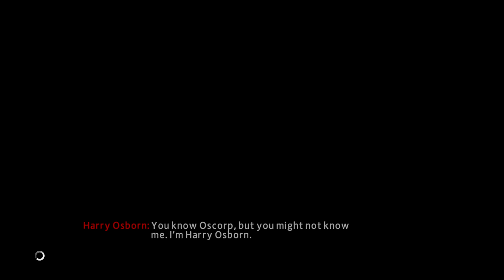The Amazing Spider-Man 2 Ep.5 - VS. Shocker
Our first boss.

The Amazing Spider-Man 2 is an action-adventure video game based on the Marvel Comics character Spider-Man, and is the sequel to 2012's The Amazing Spider-Man. It was developed by Beenox and published by Activision, who previously developed Spider-Man: Shattered Dimensions, Spider-Man: Edge of Time, and its recent predecessor, The Amazing Spider-Man. It is loosely based on the 2014 film of the same name.